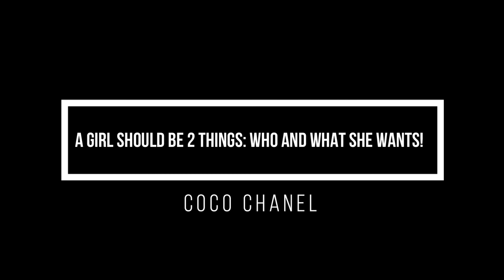TARGET YOUR GLUTE MEDIUS (SIDE BOOTY) FOR WIDER LOOKING HIPS w/ RESISTANCE BANDS|BEGINNER FRIENDLY.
BEGINNER FRIENDLY WORKOUT to help you target your GLUTE MEDIUS (SIDE BOOTY/SIDE GLUTE) using resistance bands.
This workout will help to create the illusion of WIDER FULLER LOOKING HIPS and add more mass to your GLUTE MEDIUS ("SIDE BOOTY") using only resistance bands. This is a beginner friendly workout so all you need is some good energy and your bad*ss self!

Let's talk about the infamous SIDE BOOTY/SIDE GLUTE for a quick minute:

The ("SIDE BOOTY/SIDE GLUTE") is called the Glute/Gluteus Medius, it is the second largest muscle in your buttocks. The Gluteus Maximus being the largest and the Gluteus Minimus being the smallest. The Gluteus Medius sit directly on the side of your hips bone connected to a rather large knob of bone located on the outside of the upper thigh bone, called the Greater Trochanter. The Gluteus Medius muscle from the side, you'd see it as a fan shape that starts at the Greater Trochanter, where it looks a bit like a stem and widens up and out to cover the side of the hip bone.

The function of the Gluteus Medius muscle is to work with other muscles on the side of your hip to help pull your thigh out to the side in a motion called HIP ABDUCTION. The Gluteus Medius also serves to rotate your thigh, support your balance in Walking, Standing on one foot and holding the other leg up in the air, the gluteus medius on the stance leg is very active in helping to keep your pelvis level.

LIST OF EXERCISES/SET/REPS included in video

Make sure you rest between each set...this sh*t was hard.
Also feel free to copy and paste this workout for your convenience, you can repeat this workout every 2-3 days or when you feel rested and recovered for maximum results!

LIST OF EXERCISES:

1. Banded Fire Hydrants ~ 3x15 *each leg

2. Cursty Lunge ~ 3x15 *each leg

3. Clam Shells ~ 3x15 each leg

4. Clam Shell Raises ~ 3x10*each leg

5. Side Lying Hip Abduction ~ 3x12 * each leg

6. Lateral Walk ~ 3x20 *each side

7. Elevated Glute Bridge Abduction ~3x20 *superset with 15 each leg.

xo Azzy